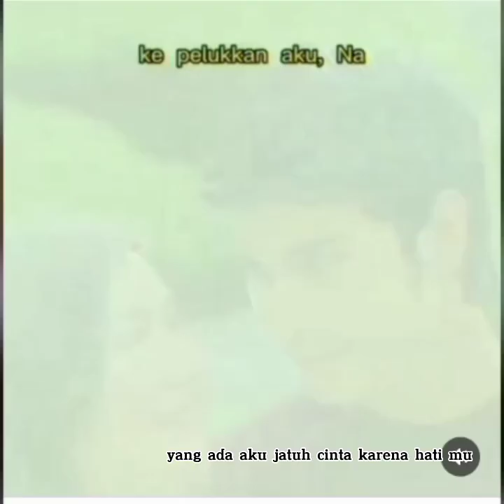judul : cinta ku❤️